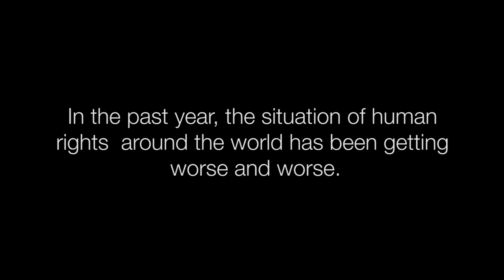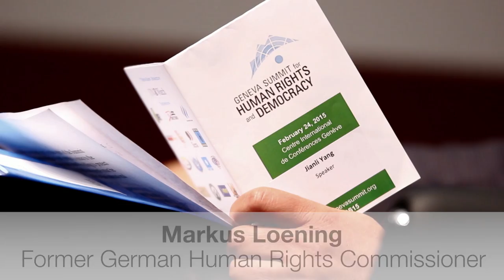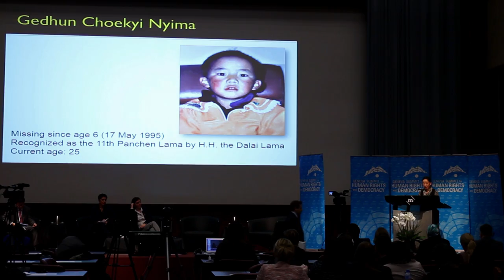Geneva Summit for Human Rights and Democracy 2015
A short film commissioned by UN Watch for the Geneva Summit for Human Rights and Democracy. This is an event which takes place every February in Geneva and is a chance for human rights activists from around the world to get together and speak out against the human rights abuses  in their country.

A film by: Joe Cook and Melissa Maclean

Additional cameras: Grace Beesley and Thomas Botticelli